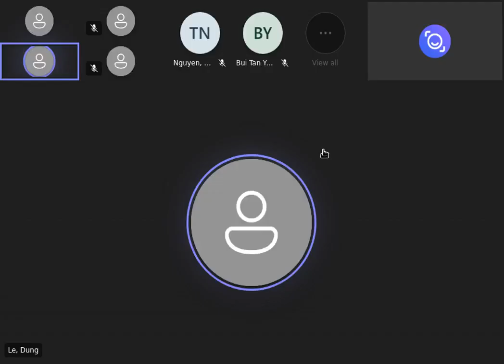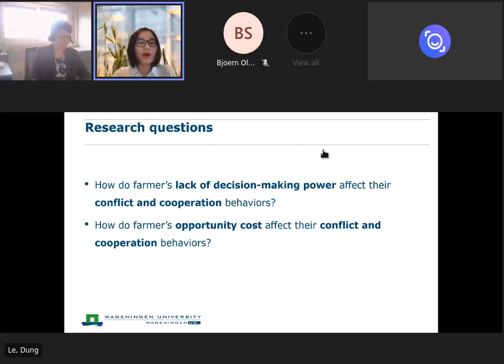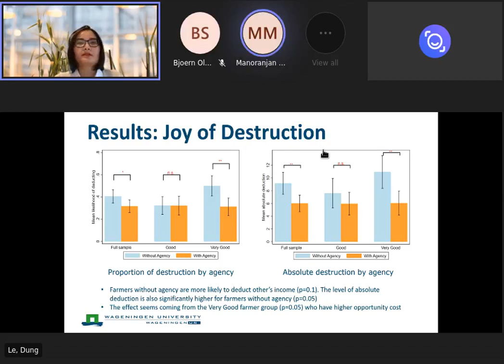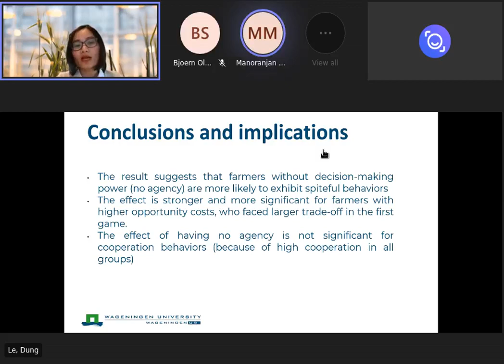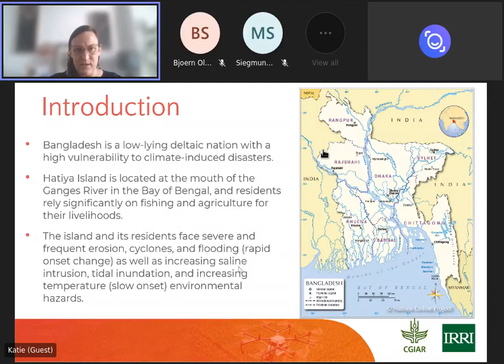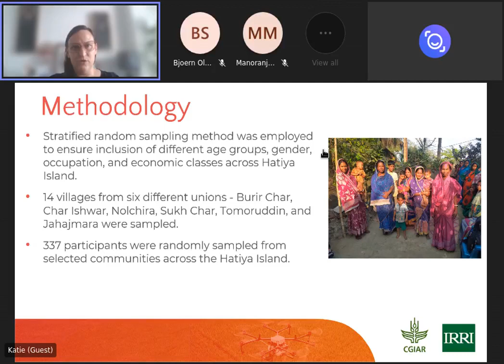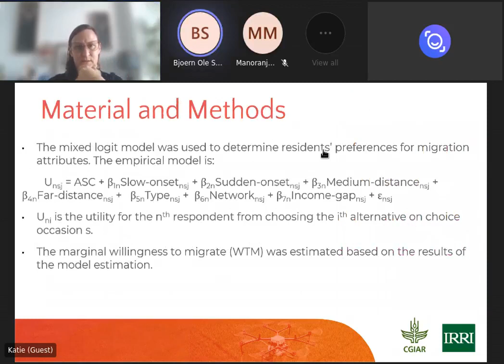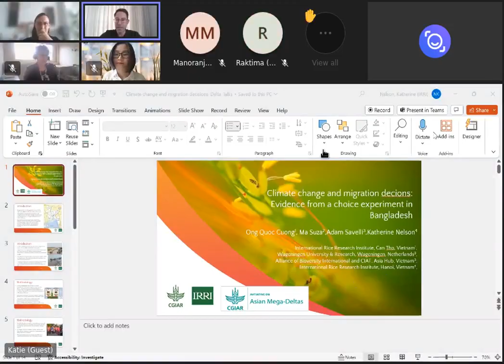Delta Talks #5: Studies under AMD Work Package 5 (Evidence-based Delta Development Planning)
For the fifth installment of the Delta Talks, the CGIAR Initiative on Asian Mega-Deltas (AMD) and Wageningen University & Research (WUR) presented a webinar on the studies under AMD's Work Package 5 (Evidence-based Delta Development Planning). The studies presented are 1) Conflict and cooperation in high climate risk transitional agriculture zones: Examples from rice and shrimp farmers in Vietnam by Le Phuong Dung (Alliance Bioversity-CIAT/WUR) and 2) Climate change and migration decisions: Evidence from a choice experiment in Bangladesh by Ong Quoc Cuong & Katherine Nelson, IRRI. A collaboration between AMD and WUR, Delta Talks is a webinar series focusing on the development and results of research activities.